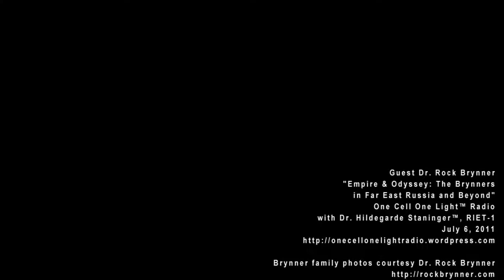Empire vesves Odyssey: The Brynners in Far East Russia and Beyond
6, 2017 -- One Cell One Light with Dr. Hildegarde Staninger, RIET-1 Guest: Rock Brynner On  6, 2017, Dr. Staninger welcomed guest Dr. Rock Brynner. Diversity is Dr. Brynners middle.

11 Juillet 1959 - 7:36 - Sur musique et commentaire off, lémission souvre sur un tableau représentant Yul Brynner, puis une sculpture de sa tête. Yul descend un grand escalier au pied.

more from Rock Brynner

Описание.